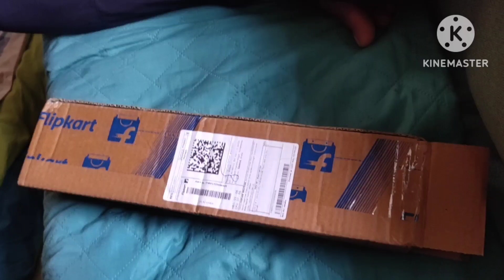2 in 1 long Handle Floor Brush👌👌||Bathroom and kichen floor cleaning brush 👍||Plastic Wet&DryBrush 😱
link👉(Take a look at this HAPANI HOME Plastic Wet and Dry Brush on Flipkart